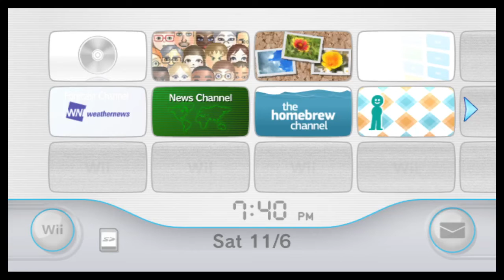A small Wii Menu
There are only 8 Channels on this Wii

Disc Channel
Mii Channel
Photo Channel
Wii Shop Channel
Forecast Channel
News Channel
The Homebrew Channel
Check Mii Out Channel